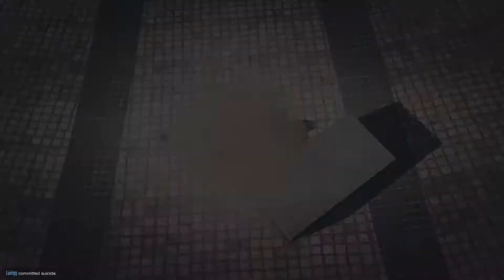GULMEKTEN YARILDIM - GTA V Online (Küfür icerir) 18+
Specs:

Motherboard: Gigabyte B150-HD3P
GPU: GeForce GTX 1060 6GB
CPU: Intel(R) Core(TM) i5-6600 CPU @ 3.30GHz
Memory: 8 GB RAM
Operating system: Microsoft Windows 10 Pro

Perefirals

Headset: Hyperx Cloud
Mouse: Logitech G203
Mousepad : Logitech G240
Keyboard: VPRO V100
Monitor 1: AOC G2460Pqu 144Hz (1920 x 1080)
Monitor 2: Acer P223w 60 Hz (1680 x 1050)
Monitor 3 Dell E153FP" 75 Hz (1280 x 768)